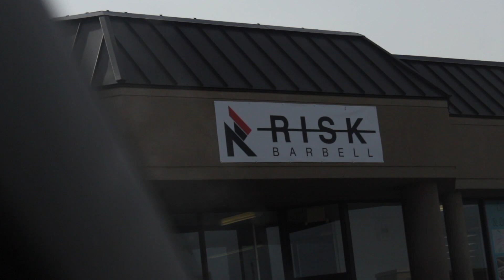Why i stopped vlogging